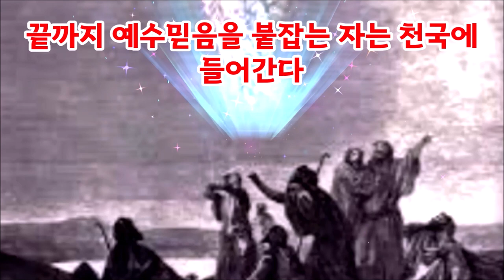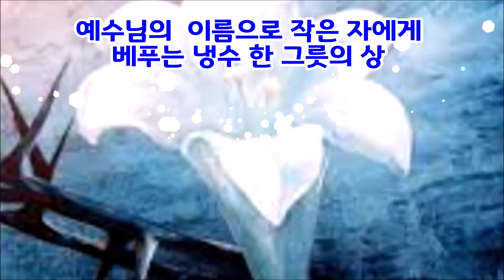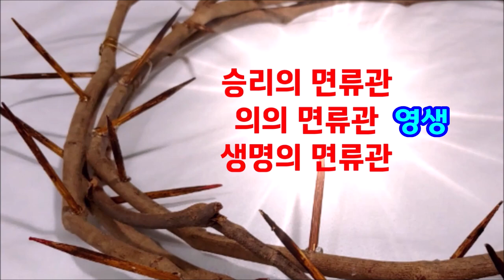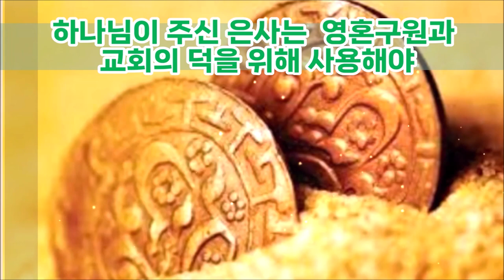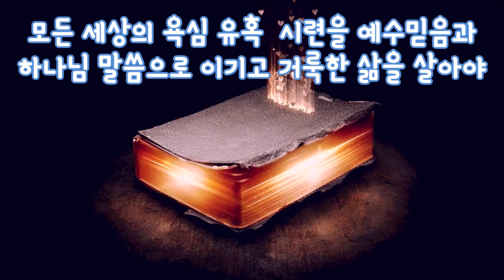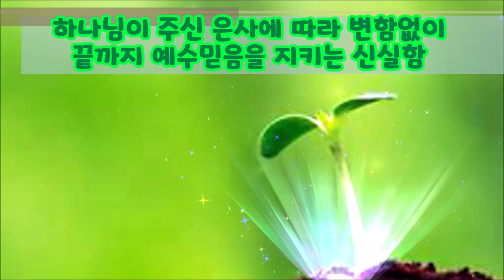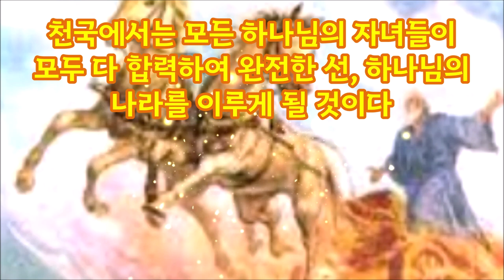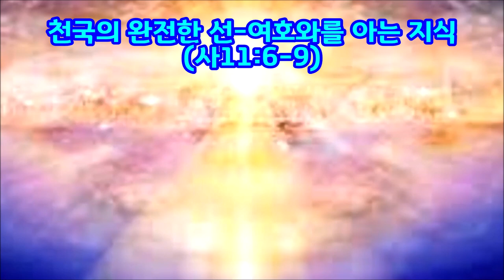(한글자막)천국에는 등급이 있을까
우리가 예수믿음을 끝까지 지키면 천국에 들어간다.
천국에는 어떤 상들과 면류관이 있을까?
천국에서 가장 큰 상은 의와 생명의 면류관 즉 영생이다.
천국에서도 우리 성도들은 수많은 역사들을 이룰 것인데 하나님이 주신 은사와 역할에 따라 매우 조화롭게 선을 이루어 하나님의 영광을 드러낼 것이며 그 영광은 모든 성도들에게 기쁨이 될 것이다